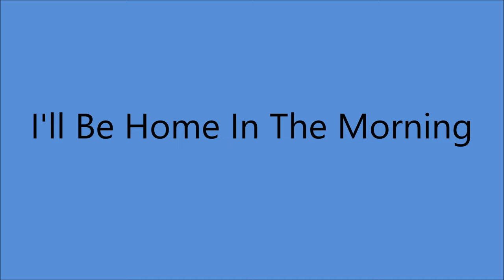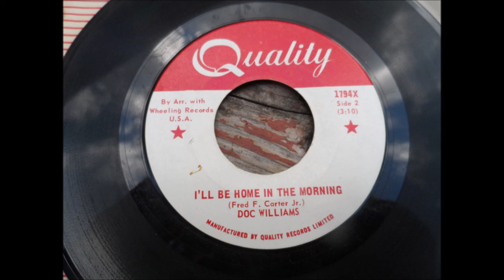Doc Williams - I'll Be Home In The Morning [1965].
[Written by  Fred Carter jr.]

Issued on Wheeling DW 1035 B
and  Quality 1794x - B [canada]

1937 Joined  Jamboree U.S.A
1947 Founded Wheeling Records
1983  WWVA's  Walkway Of The Stars
1984  Wheeling Hall Of Fame
 Recorded 1947 to 1994
2009 Doc and Chickie Williams